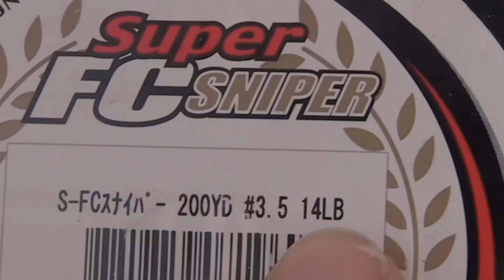Sightfishing Lake Trout in 27 feet!!! - CLEARwater Lake, Manitoba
Well, I wasn't sure if it was even going to be possible. but after finally getting past the frozen 40" barrier, it turned out to be quite easy. I'll definitely be trying this again, but not at this time of year!
...Equipment used:
Little Cleo Spoon 1/3 oz.
15# test Power Pro Ice Tec Braided Line